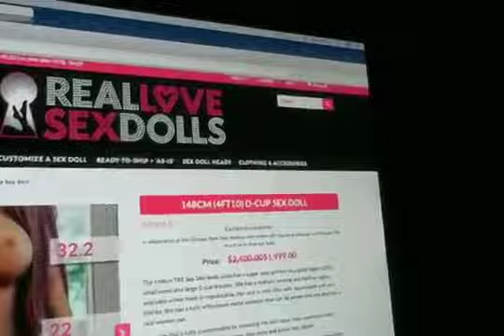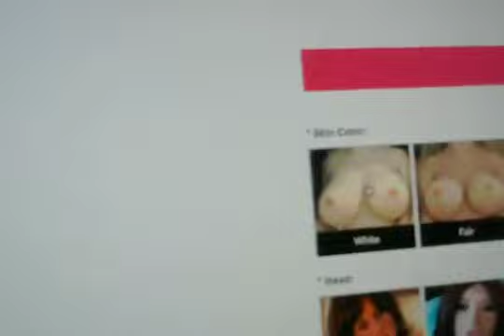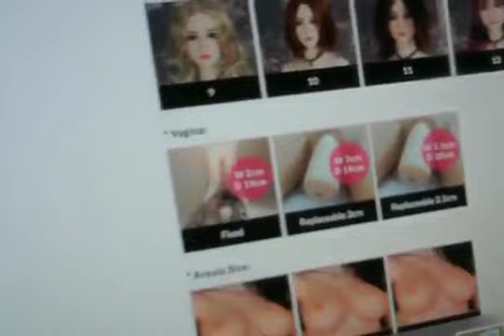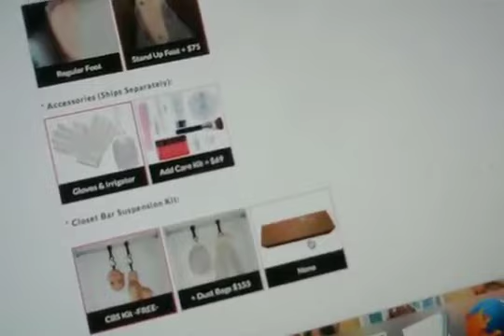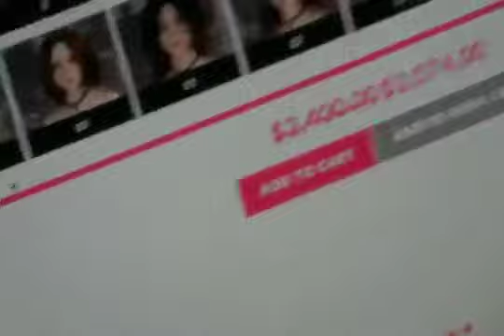Talked with a fan via email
Reupload of 1/27/2017